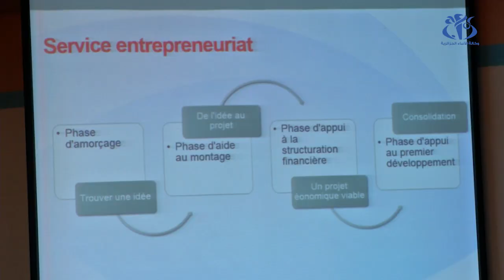برنامج دعم الشباب والتشغيل.. من أجل مشاريع مثمرة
الجزائر(وأج)- نظم برنامج دعم الشباب والتشغيل (PAJE) الملتقى الوطني الإعلامي لتقديم حصيلة نشاطه والنتائج المحققة في الميدان منذ انطلاقه في 2014. البرنامج يأتي في إطار التعاون الجزائري الأوروبي، ويدخل ضمن السياسة الوطنية لترقية وتشغيل الشباب.